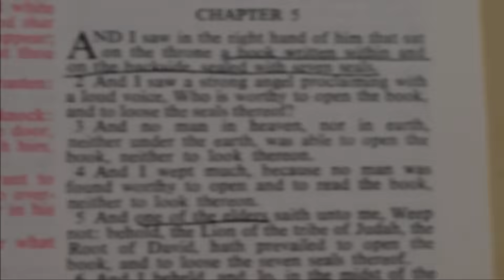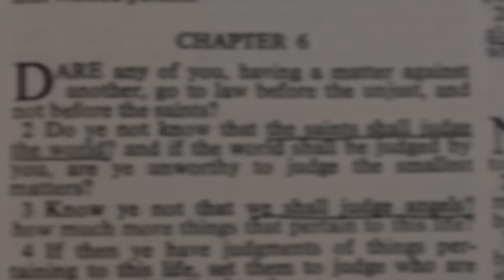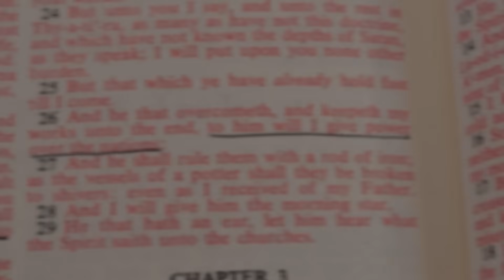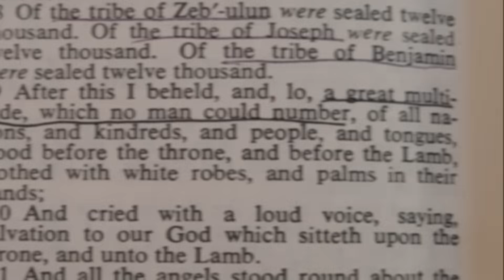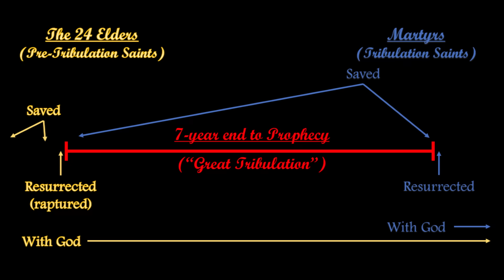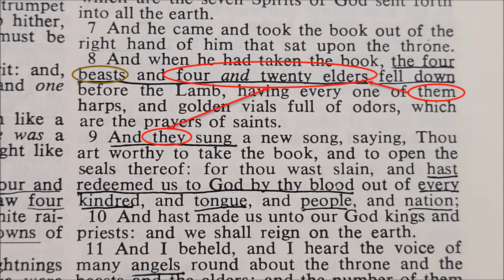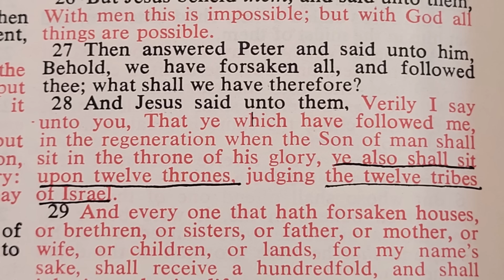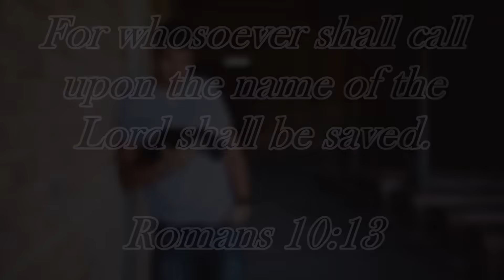The 24 Elders Explained: Are they Saints or Angels?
If the 24 elders in Revelation 4 are angels, then why do they sing about being redeemed by the lamb out of nations of people? If they are saints, why are there only 24 of them? Does that prove the pre-tribulation view of the rapture? Let me know what you think!